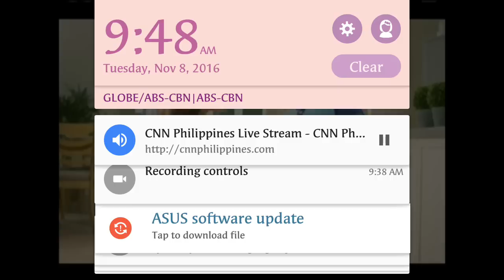Matteo Guidicelli - do you think Sarah is the one?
MatteoMadeinCebu concert on Nov 18 at Waterfront lahug Cebu

Video credits realtalk CNN Philippines